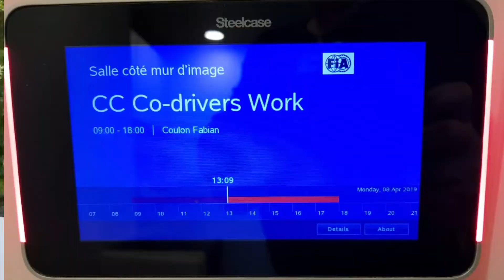Rally Kazakhstan 2019 Превью. Владимир Васильев и Константин Жильцов